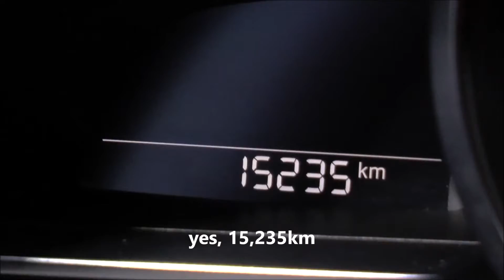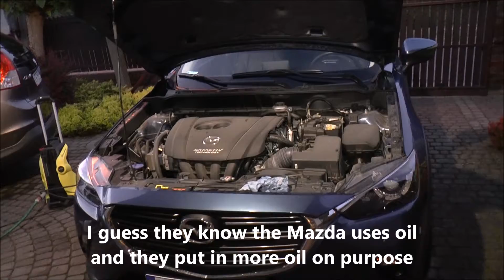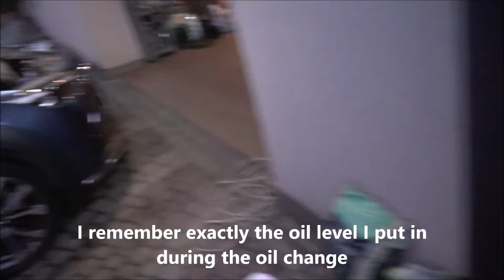Does Mazda CX-3 2.0 use oil after 5,000km? How about Honda CR-V?